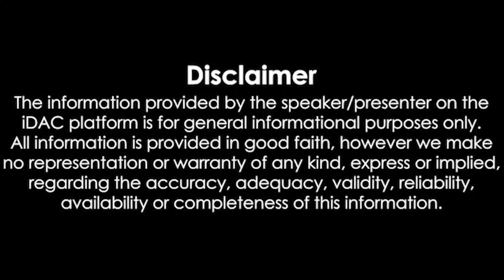காலைநேரச்செய்திகள் | 12.05.2022 | Morning News 📰